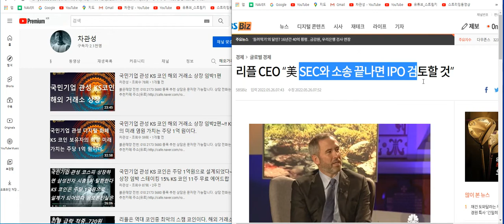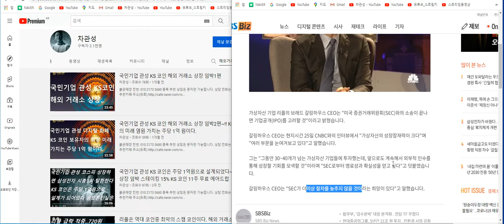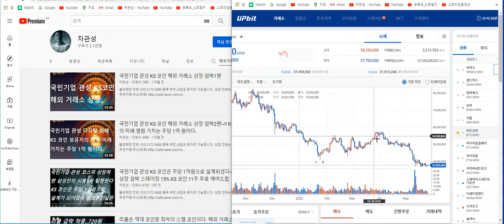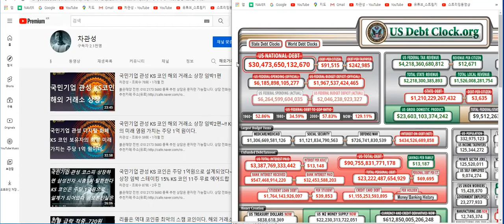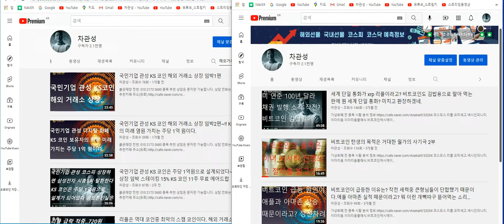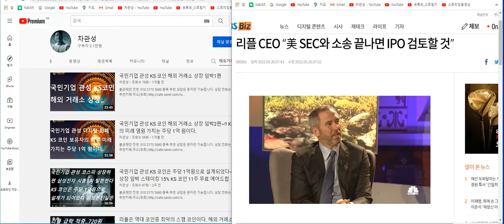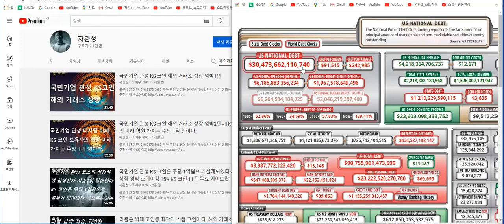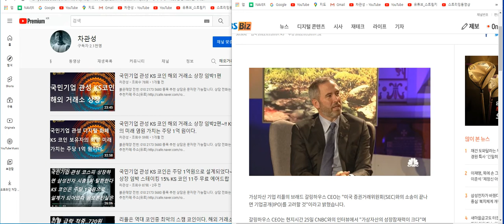리플외 모든 가상화폐 종말론 3편?한번쯤은 이런 생각도 염두에 두라/ 어디에서도 알려주지 않는 가상화폐의 비밀/나도 틀렸으면 좋겠다/비트코인 현물 ETF 상장은 종말 예고편이다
알로이스.알루코.알리코제약.알서포트.알에스오토메이션.알에프세미.알에프텍.알엔투테크놀로지.알테오젠.알톤스포츠.알티캐스트.알파홀딩스.압타바이오.애경산업.애니젠.애니플러스.액션스퀘어.액토즈소프트.액트.액트로.앤디포스.앤씨앤.앤알커뮤니.앱클론.아스.양지사.어보브반도체.에너토크.에넥스.에버다임.에스넷.에스디생명과학.에스디시스템.에스마크.에스맥.에스모.에스모머티리얼즈.에스씨디.에스아이리소스.에스앤더블류.에스앤씨엔진그룹.에스앤에스텍.에스에너지.에스에스알.에스에이엠티.에스에이티.에스에프씨.에스에프에이.에스엔유.에스엔텍비엠.에스엘.에스엠.에스엠면세점.에스엠코어.에스와이..에스원.에스제이그룹.에스제이케이.에스코넥.에스코어.에스텍.에스텍파마.에스트래픽.에스티아이.에스티오.에스티큐브.에스티팜.에스폴리텍.에스퓨얼셀.에스피반도체.에스피시스템스.에스피지.에쎈테크.에쓰씨엔지니어링.에어미디어.에어부산.에이디칩스.에이디테크놀로지.에어리츠.에이블씨엔씨.에이비엘바이오.에이비프로바이오.에이스침대.에이스테크.에이스토리.에이씨티